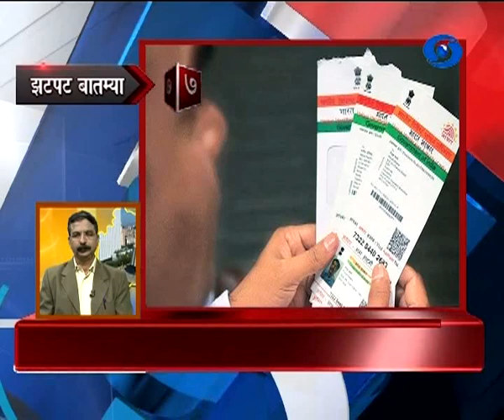झटपट बातम्या, दूरदर्शन सह्याद्री वाहिनी..(११ जानेवारी २०१८)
देशभरातल्या बेहिशोबी मालमत्तांवर प्राप्तीकर विभागाकडून बडगा, आत्तपर्यंत पस्तीसशे कोटींच्या बेहिशेबी मालमत्ता जप्त

मुंबई आंतरराष्ट्रीय क्रुझ टर्मिनलचं नौवहन मंत्री नितीन गडकरी आणि मुख्यमंत्री देवेंद्र फडणवीस यांच्याहस्ते भूमिपूजन

जेटनपीटो सेझमधून येत्या ३ वर्षात रायगडमधल्या दीड लाथ तरुणांना रोजगार मिळणार - नितीन गडकरी

रोरो टर्मिनलचं काम २५ मार्चपर्यंत पूर्ण होऊन एप्रिलपासून सेवा सुरु होईल - मुख्यमंत्र्यांची ग्वाही

ठाणे आणि पालघर जिल्ह्यातल्या विविध विकासकामांचं रस्ते वाहतुकमंत्री नितीन गडकरी आणि मुख्यमंत्री देवेंद्र फडणवीस यांच्याहस्ते भूमिपूजन

इस्त्रोच्या शंभराव्या उपग्रहासह इतर ३० उपग्रहांच्या प्रक्षेपणासाठी उलटगणती सुरु

बँकांच्या विनामुल्य सेवा येत्या २० जानेवारीपासून बंद करण्याचा कोणताही प्रस्ताव नाही

मुंबईतल्या कमला मिल आग प्रकरणी जिगर आणि कृपेश संघवी बंधू आणि अभिजीत मानकर या तिघांना मुंबई पोलिसांनी केली अटक

अनाथ उमेदवारांसाठी राज्य लोकसेवा आयोगाच्या परीक्षांमध्ये स्वतंत्र प्रवर्ग ठेवण्याचं मुख्यमंत्र्यांचं आश्वासन